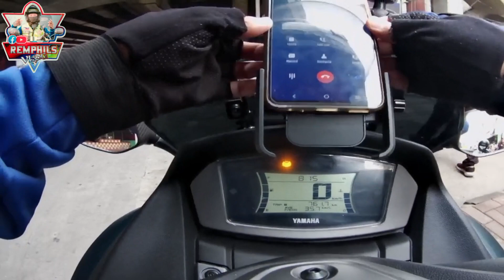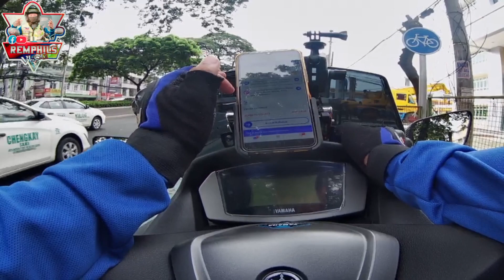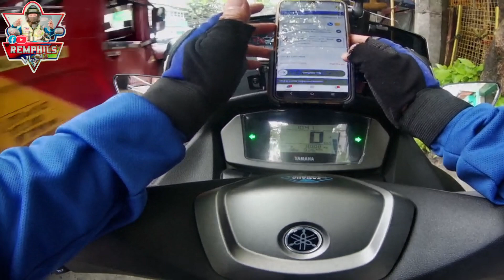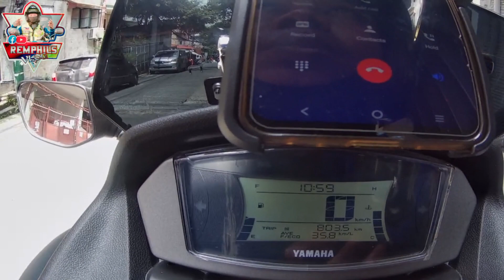UNANG BYAHI KI JOYRIDE SARAP SA LONGRIDES PARA KANG NASA SOFA WALANG LUBAK NMAX 155 V2.2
UNANG BYAHI KI JOYRIDE NI MAXI SARAP SA LONGRIDES PARA KANG NASA SOFA WALANG LUBAK YAMAHA NMAX 155 V2.2 2022